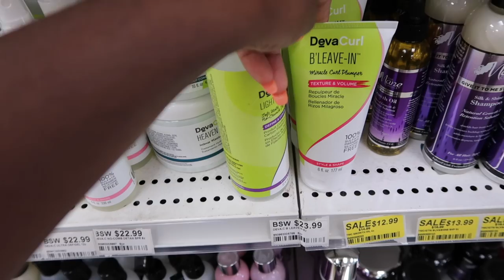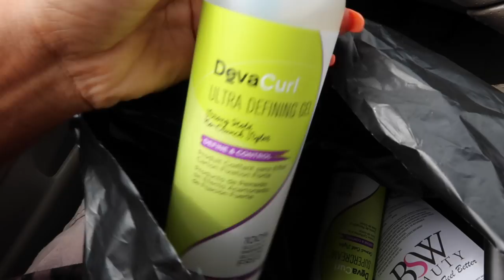FIRST WEEK WITH BRACES & EXPANDER!